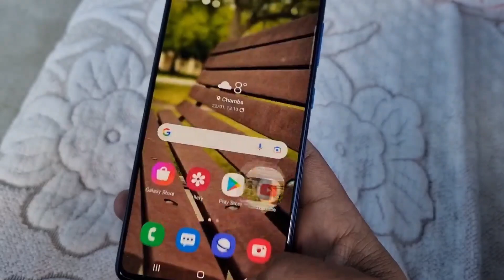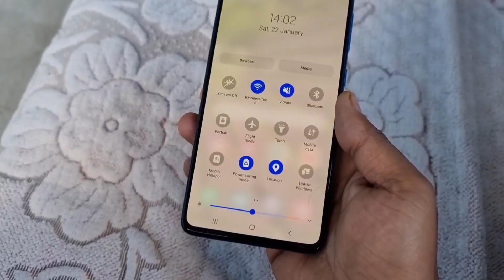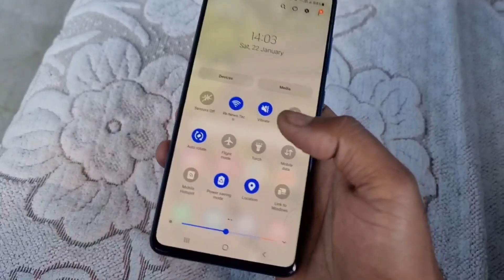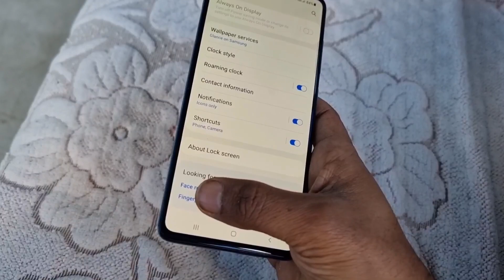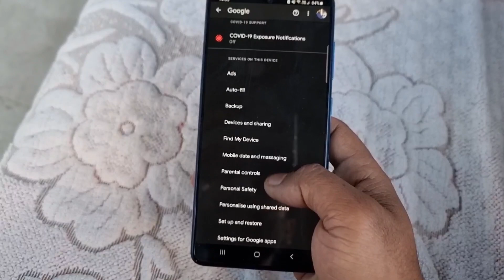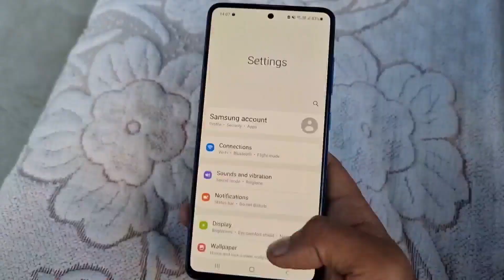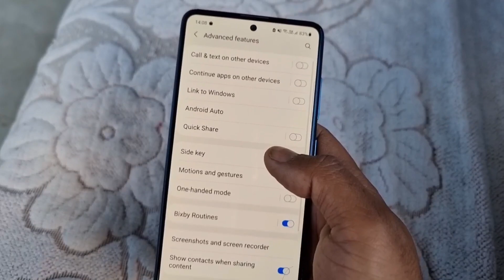5 Tips & Tricks जो आपको पता होनी ही चाइये ❓All Samsung Or Any Android Smartphones 🔥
5 Tips & Tricks जो आपको पता होनी ही चाइये ❓All Samsung Or Any Android Smartphones 🔥